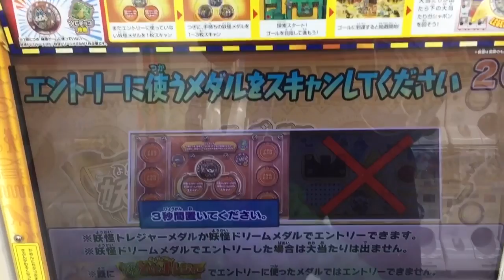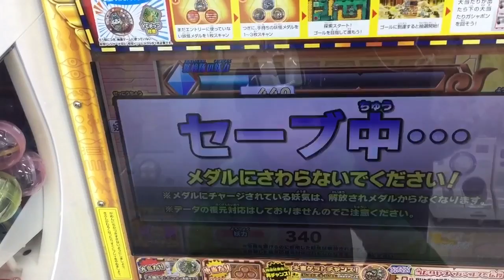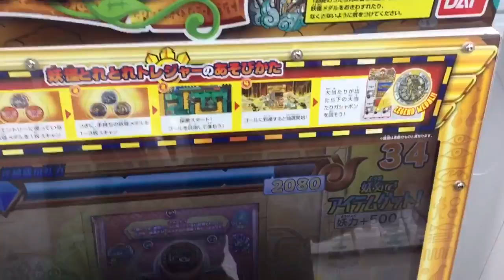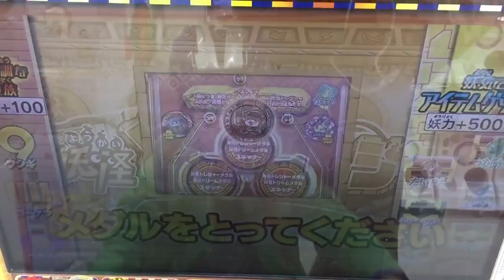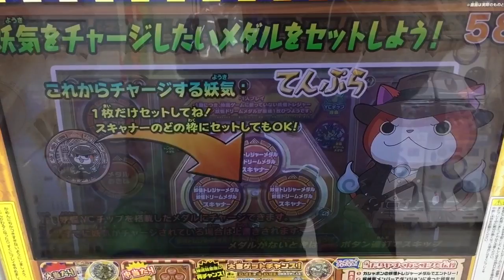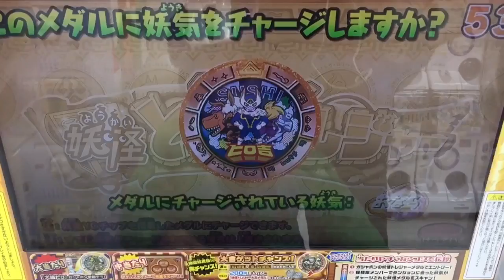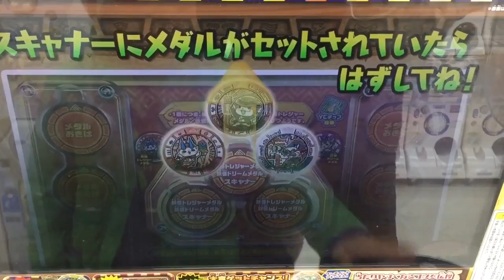妖怪ウォッチ 妖怪とれとれトレジャー 3弾 王吉への道 大吉ゲットチャンス大当たり！ 王吉ゲットなるか！？スタート！ くじガシャポン GP03 トレジャーメダル Yo-Kai Watch 5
大吉ゲットチャンス初の大当たり！
妖怪ウォッチ くじガシャポン 妖怪とれとれトレジャー ３弾はじまりました！

妖怪とれとれトレジャー 。楽しんで行きます。
3弾11月上旬からリニューアルということで、3弾やっていきます。

リニューアルされた大吉メダルたちもゲットしたいのですが、大吉ゲットチャンスようやく当たりました！王吉をゲットしたいぞ！

第3弾リニューアルポイント
トレジャー大吉メダルリニューアル 全種リニューアル 発生確率全弾比120パーセント

その1  攻略メダルが新しくなった
大当たり確率2倍のメダル
・妖怪トレジャーメダルGP03
・妖怪トレジャー大吉メダル02

その2 新発売エンブレム ナルシス二世と相性が良いダンジョン
その3 黄金ガシャが新しく Mr.スコップ登場！
大当たりメダル
ゴーキングデッド
ネタバレリーナ
うんちく魔
その4 大吉GETチャンスも新しく！
映画 妖怪ウォッチシャドウサイド 鬼王の復活！楽しみですね〜。

Yo-Kai Watch
妖怪手錶
요괴워치
ガシャ